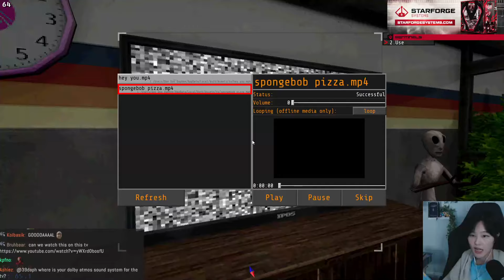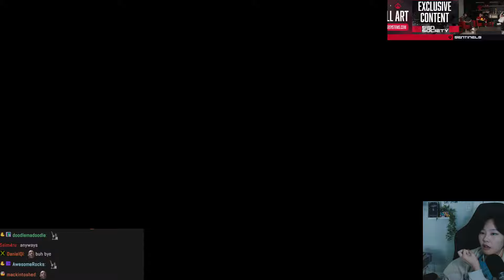39daph Plays Voices of the Void - Part 11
0:00 - setup
0:32 - gameplay

game: Voices of the Void
39daph plays Voices of the Void

if there's a strange cut in the vod it is because of
1. copyright
2. demonetized words (for example c**t)